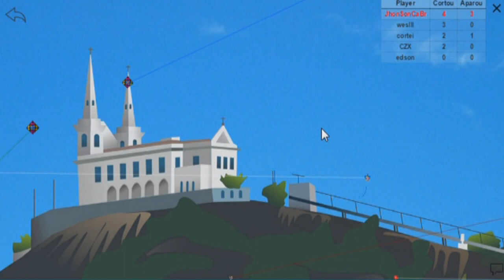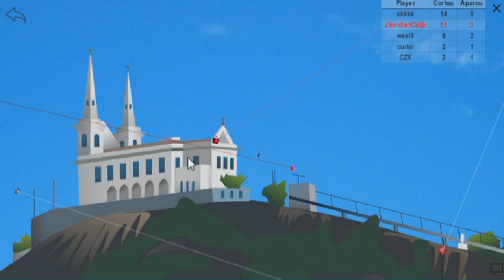Pipa Combate Online - 100% Atualizado Ficou Muito Zika !!!